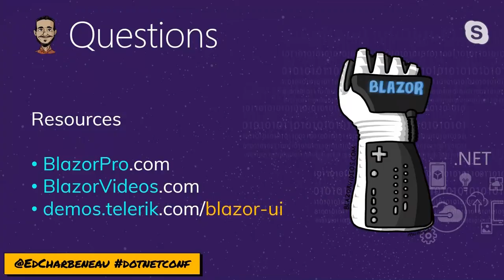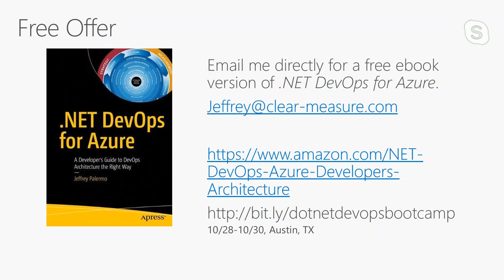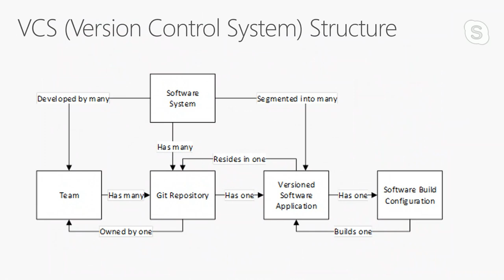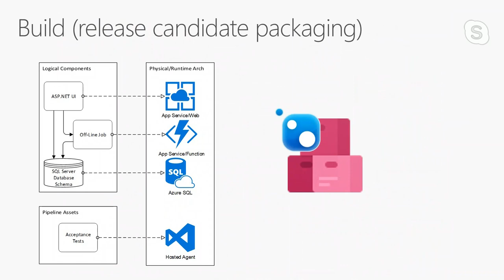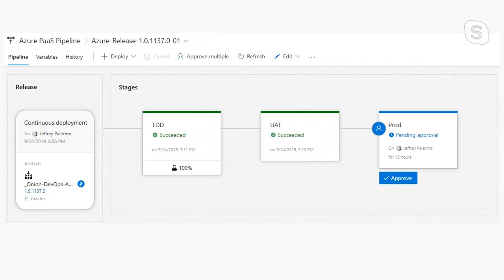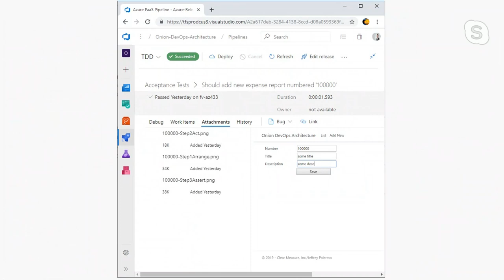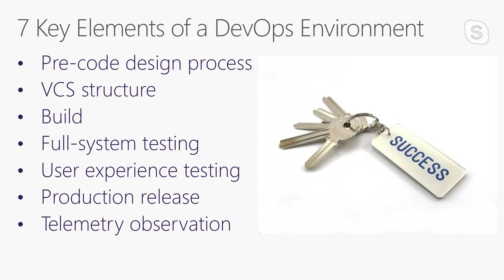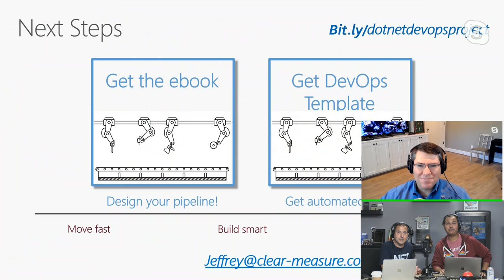Azure DevOps for NET Fall into the Pit of Success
Azure DevOps Services and all of the automation involved for a complete DevOps environment can be daunting. In this talk, Jeffrey Palermo provides prescriptive guidance for developers to fall into the "pit of success" when creating automated DevOps pipelines for complex .NET apps targeting Azure.